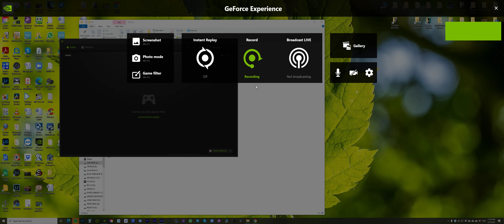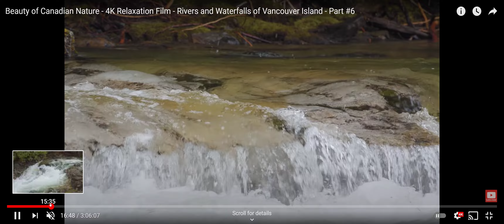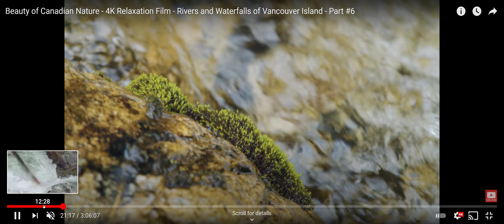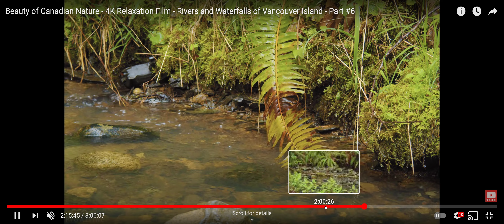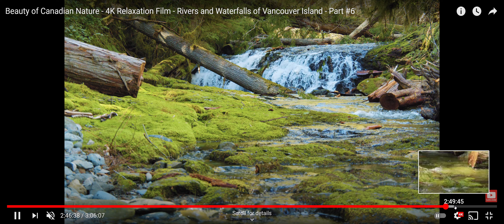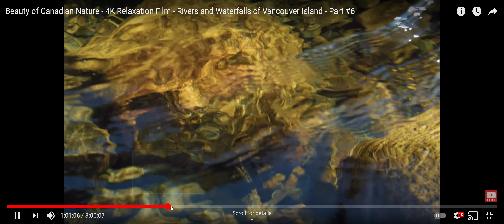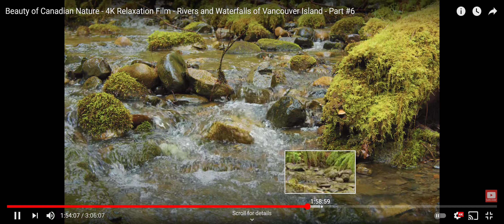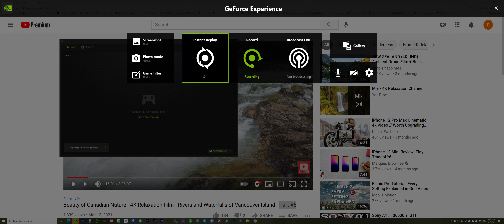Рецензия на проект Beauty of Canadian Nature 6 - Ошибки при съемке и монтаже видео о природе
В данном видео я даю рецензию на один из наших больших проектов о природе Канады - Beauty of Canadian Nature, часть 6. Хочу подчеркнуть ошибки оператора и редакторов, чтобы в будущем улучшить наши проекты.
Я надеюсь, что помогу операторам избегать съемки слишком простых, скучных композиций. Совет редакторам - выбирать лучшие кадры, стараясь избегать примитивных композиций во время редактирования, а также наладить работу с комбинированием музыки и звуков природы.